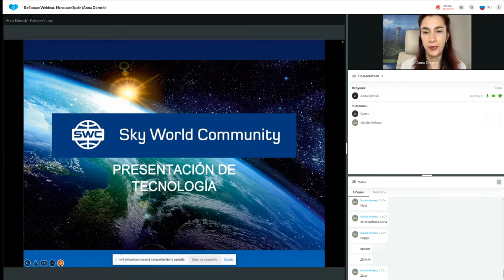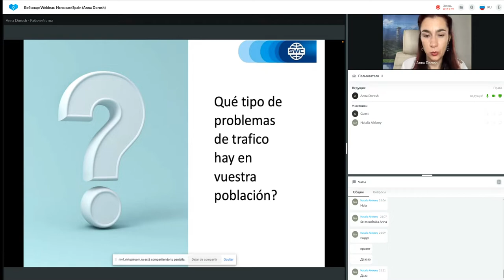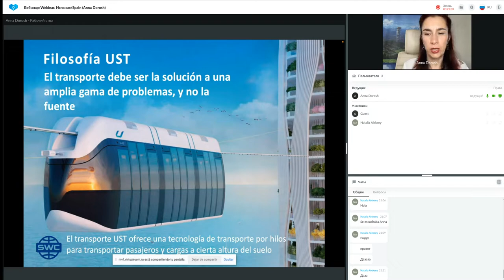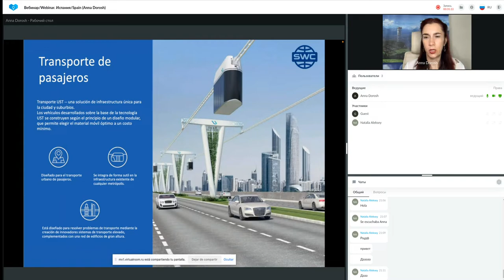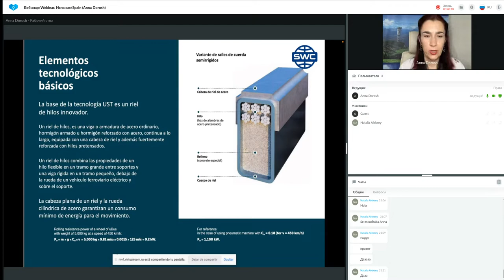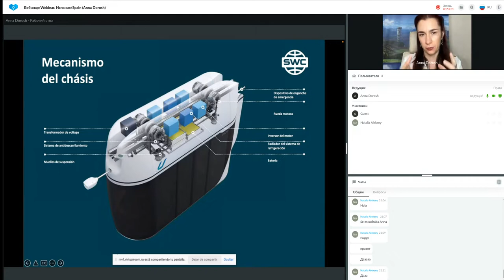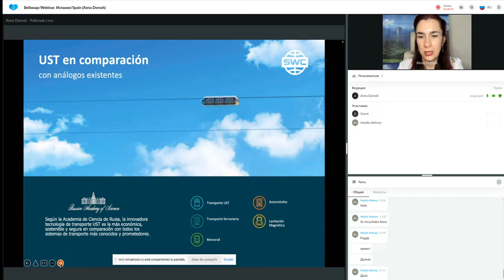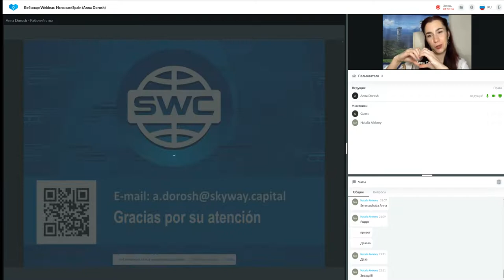Presentación de tecnología.Representado por:12.05.2022. A las 21.00 de la hora de Moscú Anna Dorosh